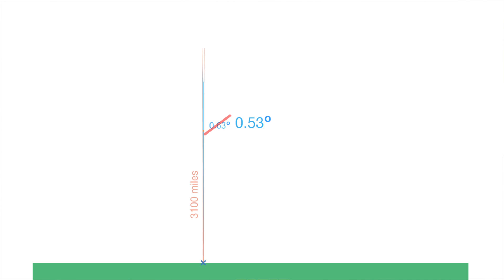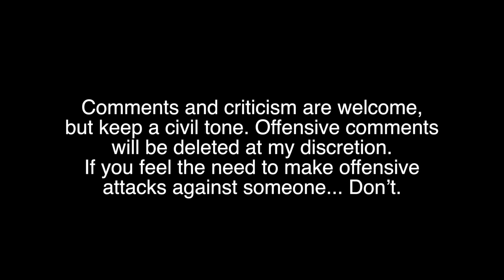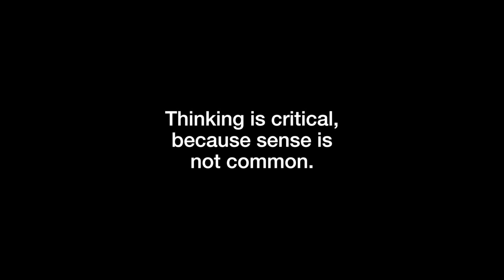On Flat Earth Theory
Here it is 2016 and at least a couple times a week someone comes across my path touting Flat Earth Theory. It’s absurd. That people can be so committed to their conspiratorial worldview that they revert to infantile ideas is tragic.